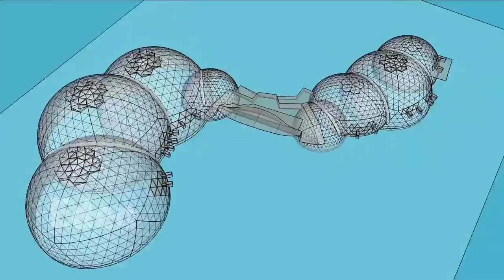The Art of Connecting